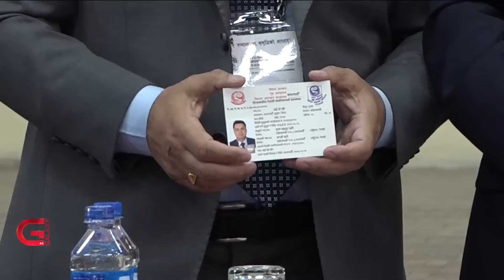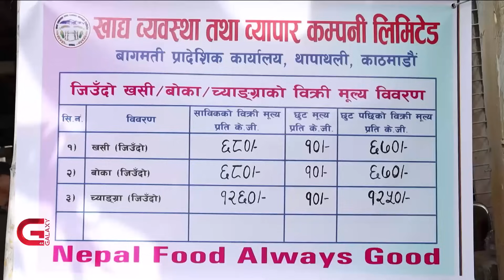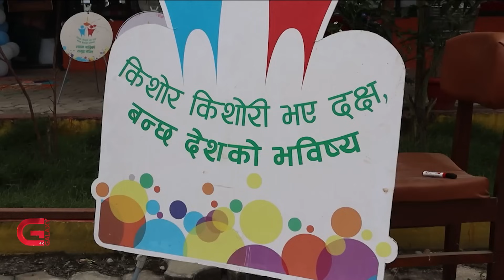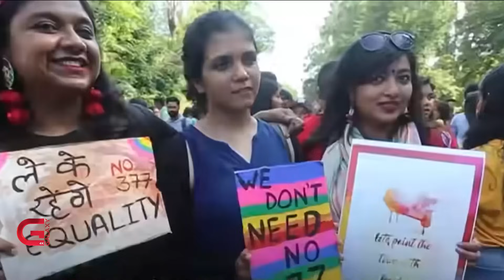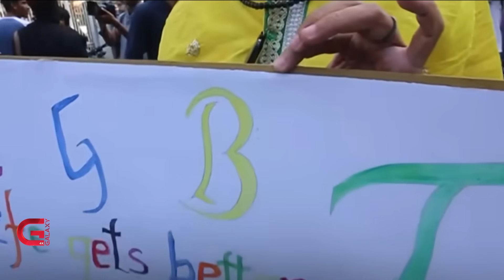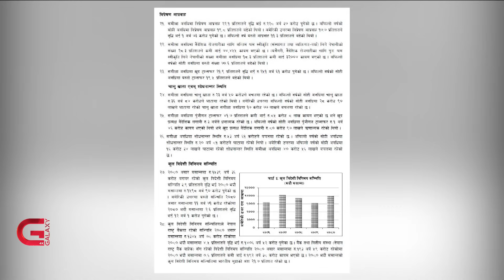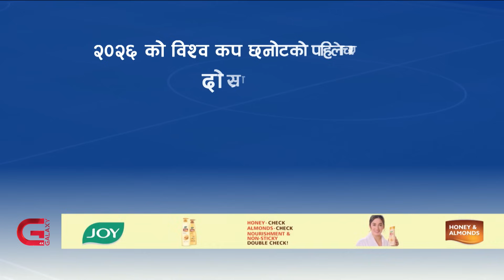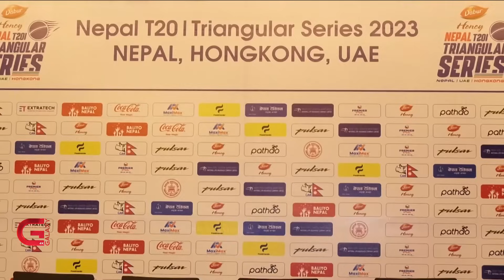विश्वकप छनोटमा नेपाल। इजरायलबाट १९ को उद्धार। खसीलाई मन्दीको मार। दशैंले घर बोलायो । बढ्यो विदेशी धन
विश्वकप छनोटमा नेपाल । इजरायलबाट १९ को उद्धार । खसीलाई मन्दीको मार । दशैंले घर बोलायो । बढ्यो विदेशी धन  | Galaxy News Hour | Ashoj 30, 2080

• विद्रोह गरेर कोसीका मुख्यमन्त्री बनेका केदार कार्कीले बुधबार विश्वासको मत लिदैं,
• खाद्य व्यवस्था तथा व्यापार कम्पनीद्वारा दशैंका लागि खसीबोका र च्याङ्ग्राको बिक्री सुरू,
• लामो समयदेखिको चर्चा र बहसपछि गैरआवासीय नेपाली पाए नागरिकता,
• भारतको सर्वोच्च अदालतद्वारा समलिङ्गी विवाहलाई मान्यता दिन अस्वीकार,
• दोश्रो लेगमा नेपालद्वारा घरेलु टोली लाओसलाई एक शून्यले पराजित गर्दै नेपाल २०२६ विश्वकप छनोटको दोश्रो चरणमा प्रवेश